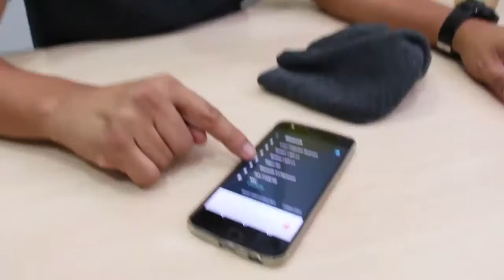Gorro touca bluetooth - UNBOXING - TIRANDO DA CAIXA #03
e se quiser comprar o produto segue o link de onde comprei esse Gorro touca bluetooth: